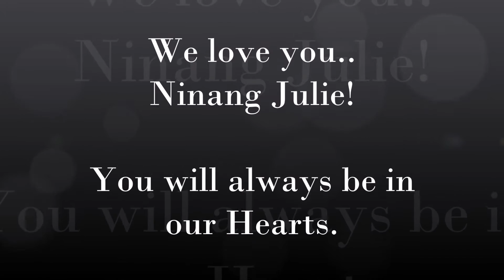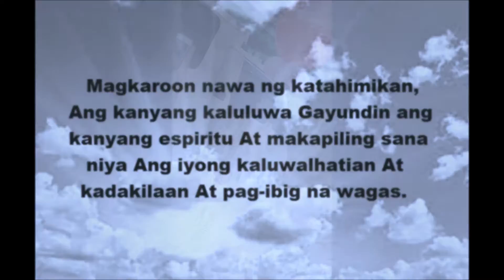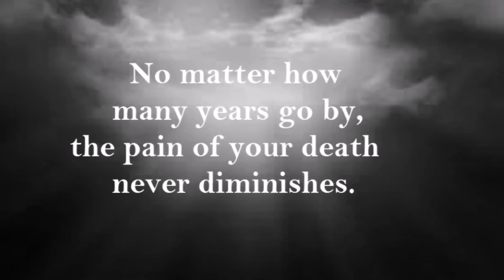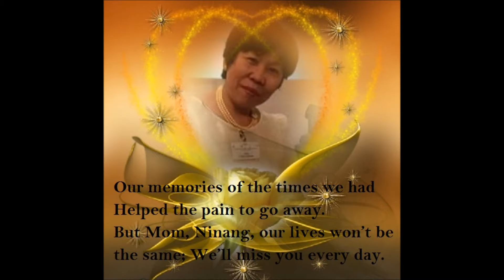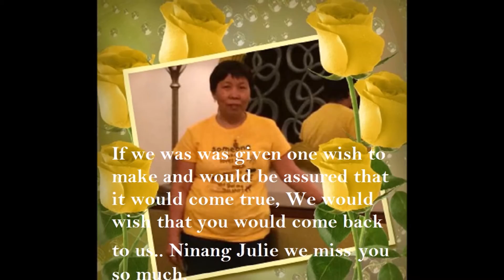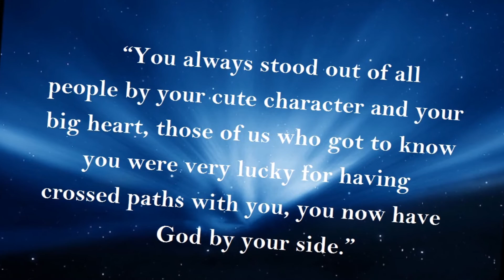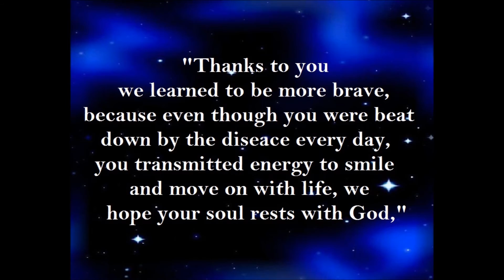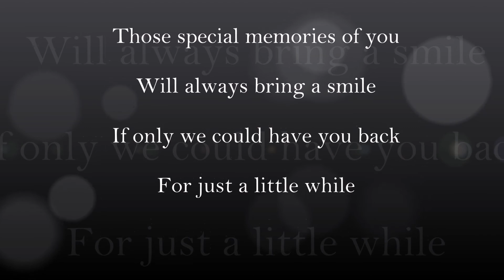Our Hero ( Julie Fontiveros )